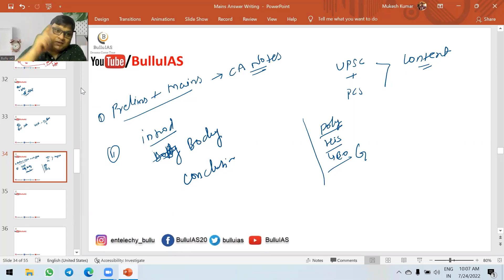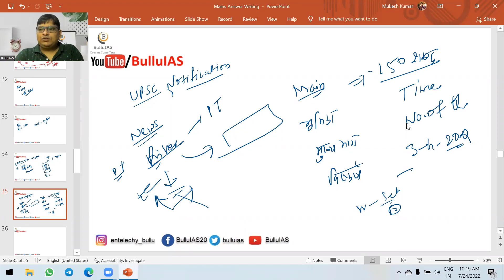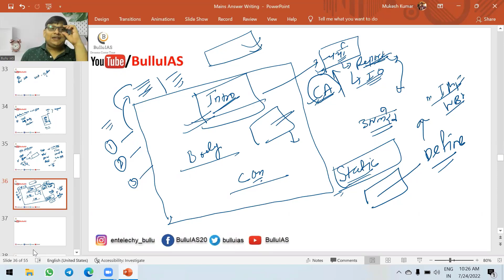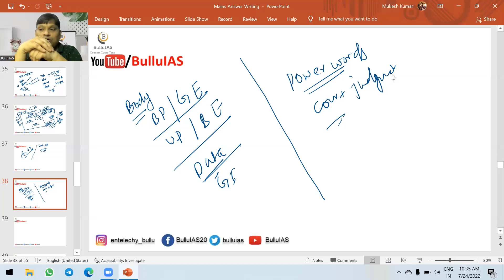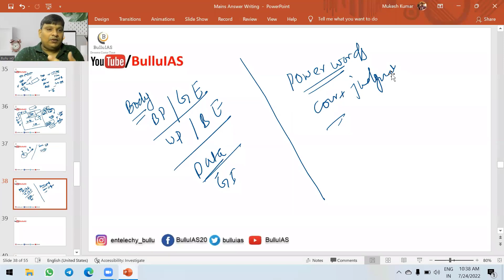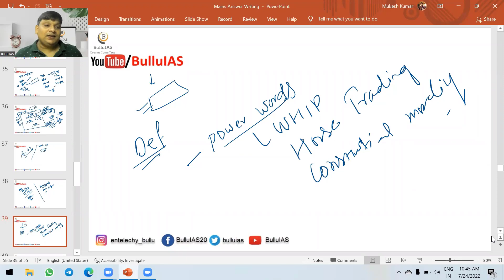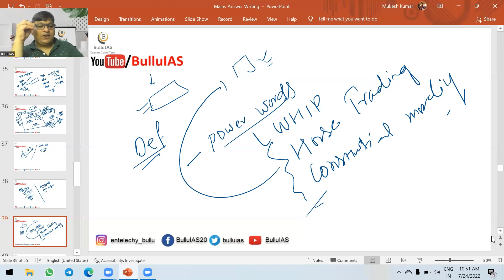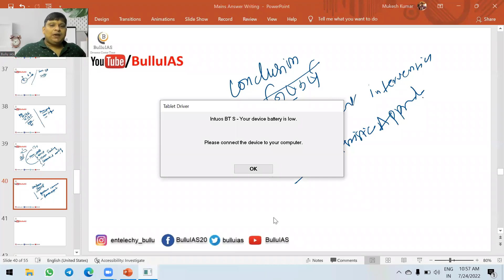Daily GS Mains Answer Writing Session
कैसे-कहाँ -क्या लिखे  भूमिका - मुख्य भाग -निष्कर्ष में
इस विडियो में यह बताया गया हैं कि आप कैसे और क्या और कहाँ से डाटा को लिखे I ताकि एक प्रभावी आंसर शुरुआत से लिखी जा सके I
You can join our GS Mains Answer Writing Session Call/WhatsApp/Telegram @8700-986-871